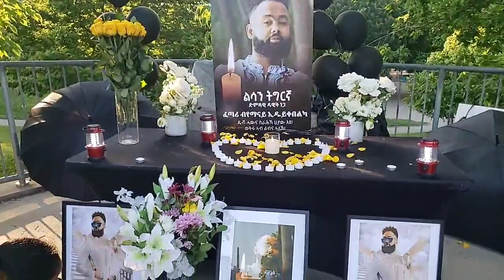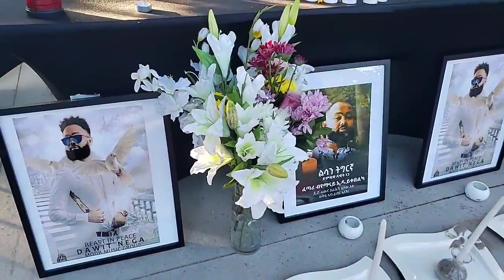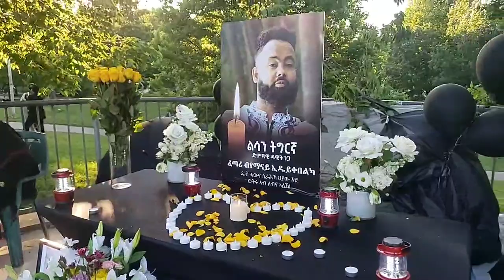ምብራህ ሽምዓ ናይ ሓውና ድምፃዊ ዳዊት ነጋ ቶሮንቶ Dawit Nega